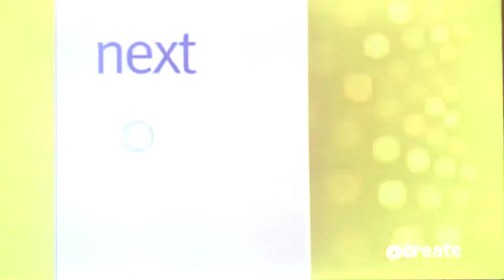WGBH/American Public Television (2021) + create tv system cue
Recorded from create tv on wliw 12/11/22. From “simply Ming”. I left the create bumper in because create bumpers are always so pretty

This is just for fun/showcase!!!